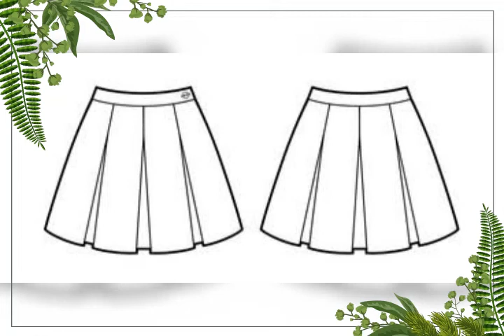Pleated mini Tennis skirt.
Pleated mini Tennis skirts.

All available in:
   All designs desired
   Material type
   Mini, short, long(any size)
   Large and small pleats
   Normal or Elastic waistbands

A pocket friendly skirt only from:
Mini:800/=
Short:1,000/=
Long:1,500/=

All at The HOUSE of CHULLY Designs.
Find us at all social media.
Instagram, Facebookpage and Twitter

Stay tunedm
Thankyou.